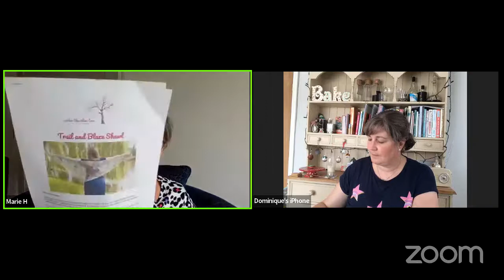WITA Episode 126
FOs

Dominique has finished the Campside Poncho by Alicia Plummer in James C Brett's double knit with merino

WIPs

Marie has cast on the Under the Rainbow wrap by Jennifer Tipton
using our undyed and minis

Dominique is working on a pair of socks using Funny Feetz

and she has also cast on another pair of socks in the Laughing Yaffle 'Lucky Unicorn'

Wool Monty Haul

Giddy Yarns self striping sock kits in Midnight Sparks and Cherry Blossom

Green Lambkin yarns sparkle Candycane Forest and Lambkin through the snow

Marie and Dominique xx